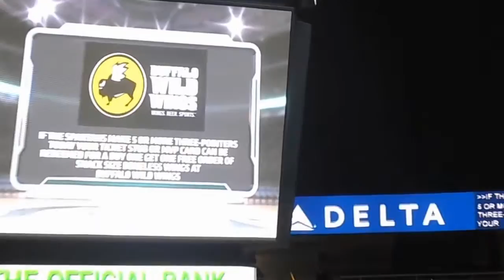2016 Dec 2 Michigan State Women's Hoops Buffalo Wild Wings 3 Pointer Free Wings promo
If the Spartans hit 5 or more 3 pointers fans win free wings from Buffalo Wild Wings.